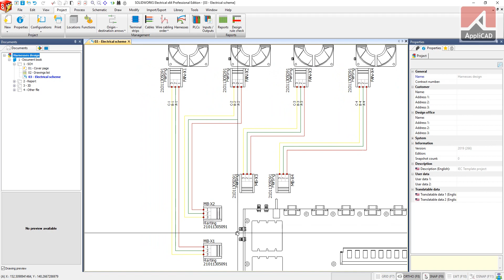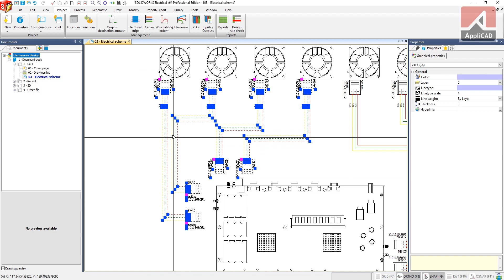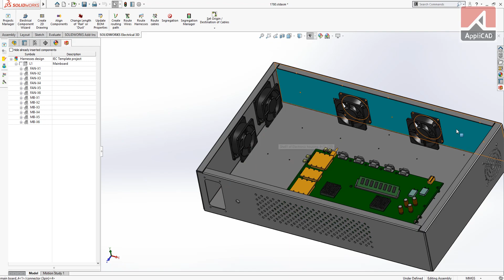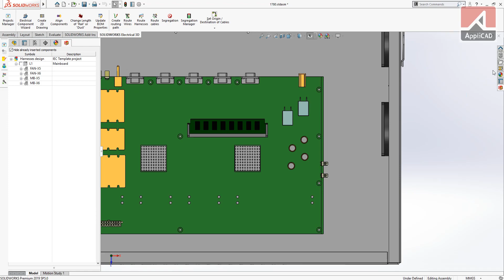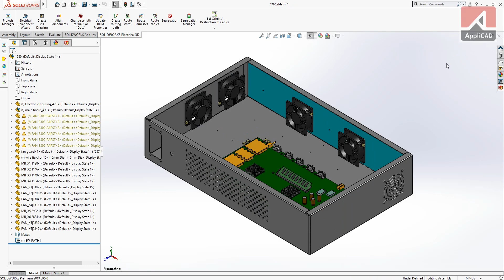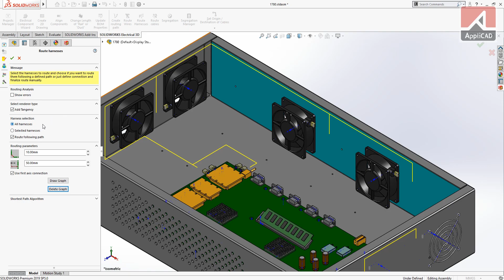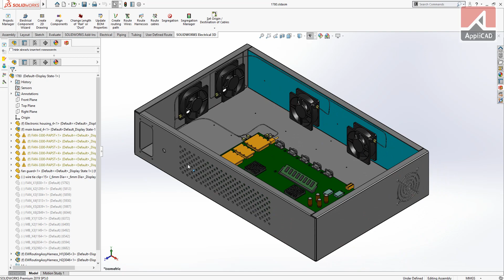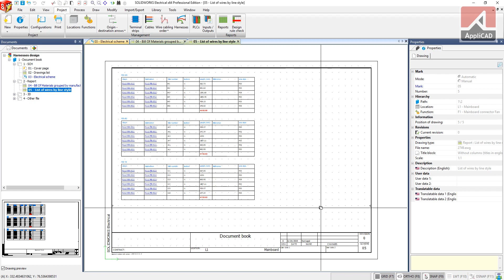ออกแบบ Harness Design (ชุดสายไฟ) ทำงานง่ายและรวดเร็วขึ้น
SOLIDWORKS Electrical เป็นซอฟต์แวร์ที่มีความสามารถในการออกแบบงานด้านไฟฟ้าคอนโทรล อีกทั้งยังสามารถออกแบบงาน Harness Design ชุดสายไฟ ได้อีกด้วย โดยในตัวซอฟต์แวร์จะมีเครื่องมือต่างๆ ที่ช่วยในการออกแบบงาน Harness Design ให้ทำงานง่ายขึ้นและเร็วขึ้น